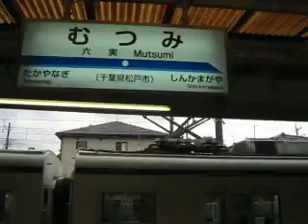東武8000系 六実着発